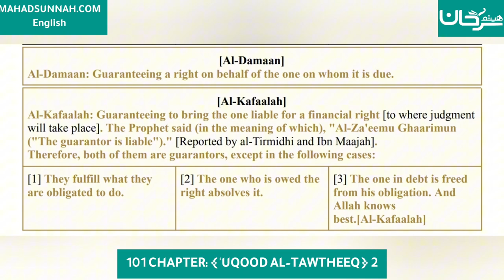Fath al-Mu`īn Fī Taqrīb Manhaj al-Sālikīn - 101 CHAPTER: ['UQOOD AL-TAWTHEEQ] 2